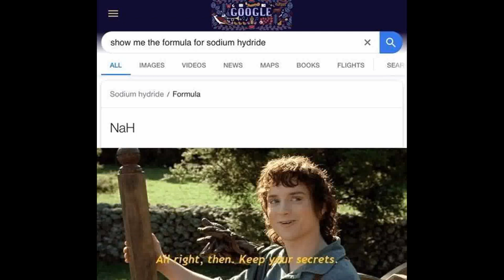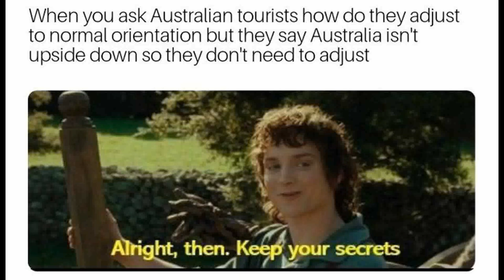All right, then. Keep your secrets - Dankmeme Compilation